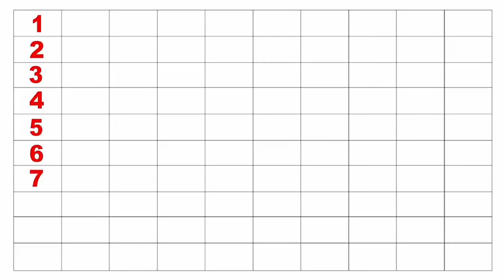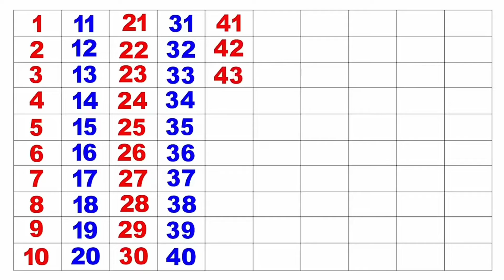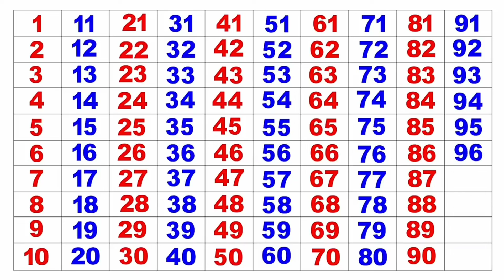Counting 1To 100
1 To 100 Counting